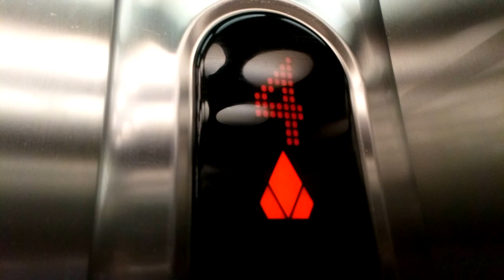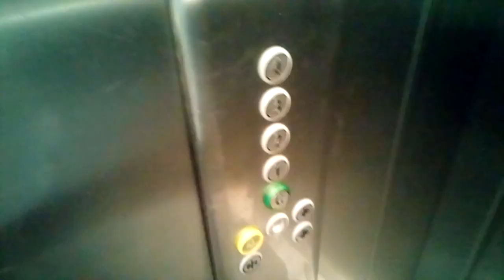Kone Ecodisc Lift- Scott Hotel, Killarney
North Lift

Here is another Kone Ecodisc lift at the Scott Hotel in Killarney, Co.Kerry.

Year- 2006
Motor- Traction MRL
Floors-